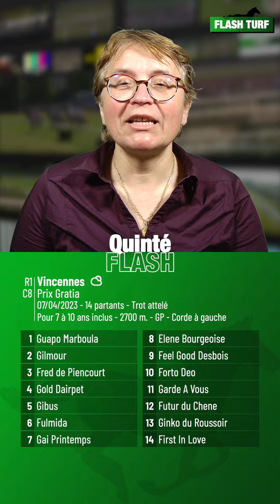Pronostic Quinté+ PMU "Quinté Flash" Vincennes, R1C8 du 7 avril 2023, Flash Turf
Quinté Flash - Stéphanie Chastin vous présente les pronostic PMU et conseils de jeu pour la course hippique quinté+ : Vincennes, R1C8 du 7 avril 2023, Prix Gratia. Plus d'infos sur flash-turf.com